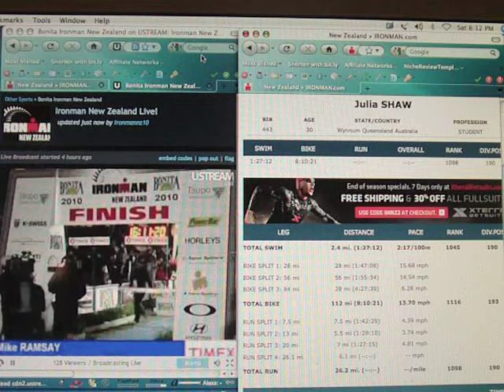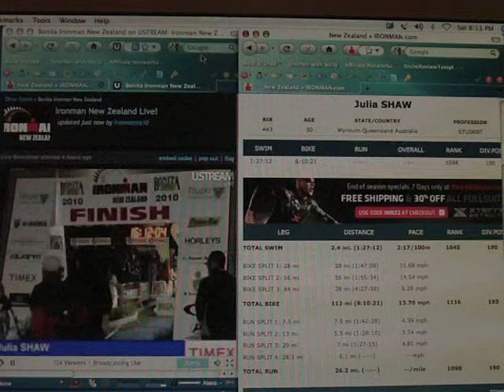Julia: "YOU. Are. An IRONMAN!"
On March 6, 2010 Stew Shaw's daughter Jules heard for the first time those resounding words "You Are An Ironman!" at Taupo, New Zealand. But while waiting for her to stop the clock at exactly 16:12:00 after the Swim/Bike/Run, a truly inspired Stew jumped on his rusty old bike, grabbed a cell phone and recorded a couple of grainy tribute clips just before dark in Brisbane, Australia. Includes Ustream footage of Jules literally jumping across the finish line. You can see her times near the end of the video. Congratulations!